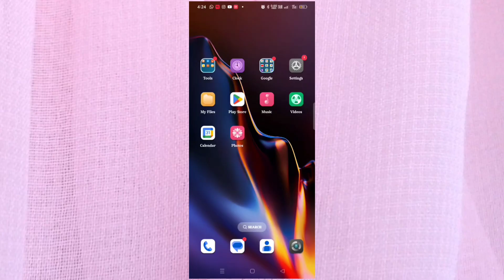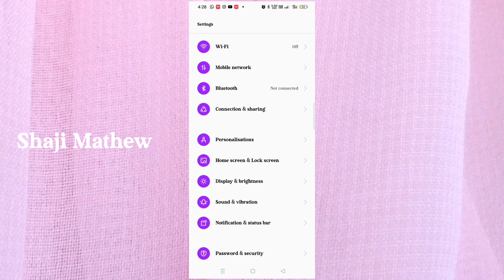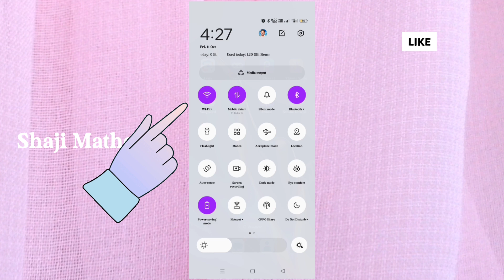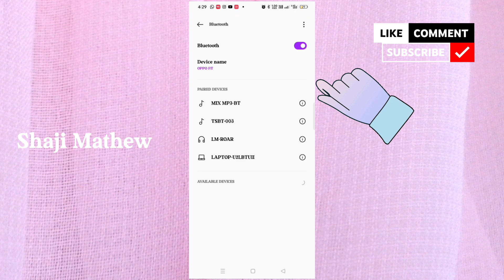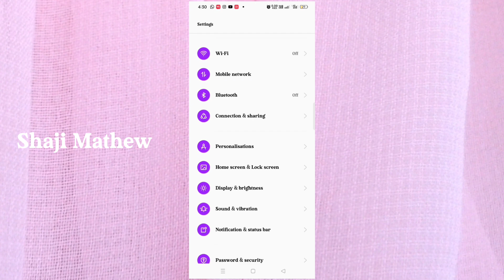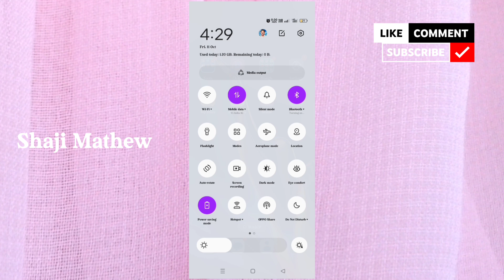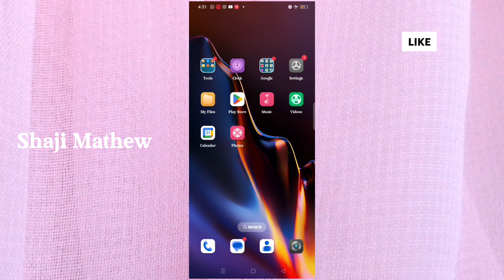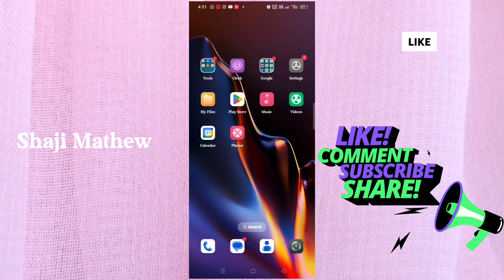വേഗത്തിൽ mobile charging സാധ്യമാക്കാം || is slow charging better for phone battery || Shaji Mathew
Hi friends. I am Shaji Mathew And I am also a differently abled to person.
What I expect from all my friends is not sympathy but consideration that's my aim... this is my second youtube channel first youtube channel name is " Singer Shaji Mathew " in that channel I sing. songs are posted.
Please visit that channel and listen to my songs And encourage me by subscribing to the channel liking, commenting and sharing. we look forward to your cooperation. on this youtube channel which is the second channel  videos ara posted on science and technology related topics. Thanks.

slow charging problem samsung,
mobile battery slow charging problem,
what is the reason for slow charging in mobile,
why is my phone not charging but the charger works,
How to solve the problem of slow charging,
mobile charging slow problem tamil,
vivo mobile battery slow charging problem,

how to solve phone slow charging problem,
iphone battery charging tips malayalam,
battery slow charging problem samsung,
How to fix slow charging problem on Android phone,
How to extend mobile battery life,
android phone battery health check malayalam,
how to check iphone battery boosted or not,
iphone ki battery health kaise check kare,
slow charging problem samsung malayalam,
poco m3 slow charging problem malayalam,
is slow charging better for phone battery,
mobile slow charge hone ka reason,
why is my battery charging so slow,
battery charging very slow android,
iphone ki battery slow charging problem,
mi mobile battery slow charging problem,
how to get fast charging on any phone malayalam,
charge draining problem malayalam,
infinix mobile battery slow charging problem,
vivo phone battery problem malayalam,
agar mobile slow charge ho to kya karen,
battery drain problem android malayalam,
phone battery dying fast malayalam,
battery slow charging problem realme,
mobile battery charging problem tamil,
battery slow charging problem tecno spark,
fast charger slow charging problem tamil,
using phone while charging malayalam,
optimized battery charging iphone malayalam,
realme c55 battery slow charging problem,
poco phone me charging slow problem,
charging slow problem solution itel mobile,
vivo y12 battery slow charging problem,
how to increase battery life on android malayalam,
redmi note 8 battery slow charging problem,
battery charging problem in mobile telugu,
realme 8i battery slow charging problem,
realme c12 battery slow charging problem,
vivo y21 battery slow charging problem,
moto g32 battery slow charging problem,
realme 9 pro plus battery slow charging problem,

♻️  Main Channel :     @shajimathew
🎦  Second channel : @ഷാജീമാത്യു

Shaji Mathew
From,
Kerala ( India )